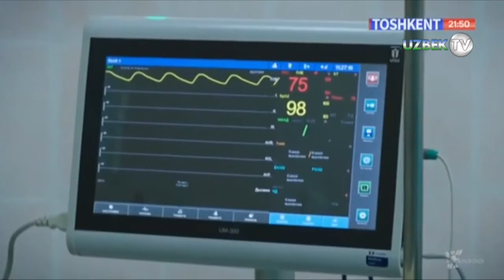"Аёл қалби" филмининг олиниш тафсилотлари